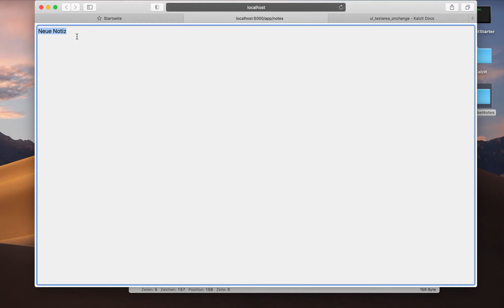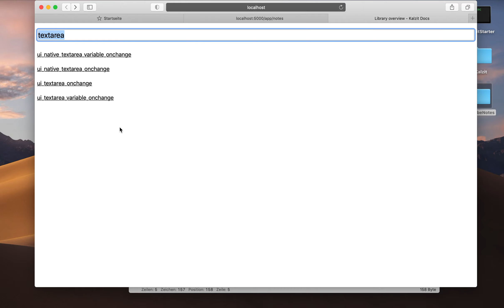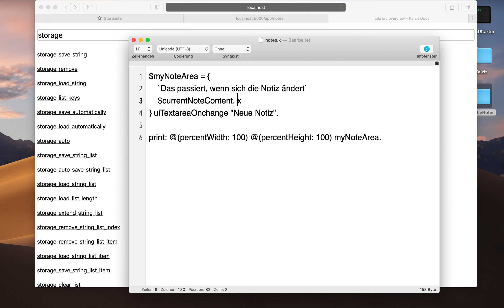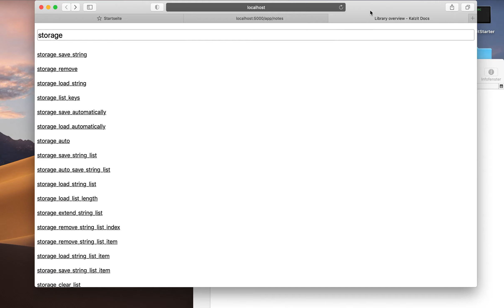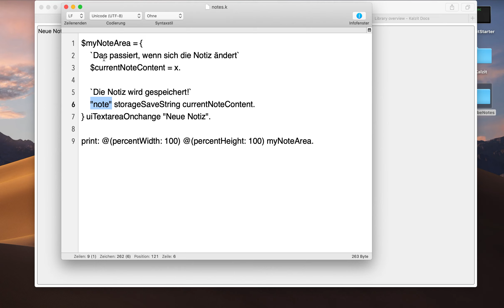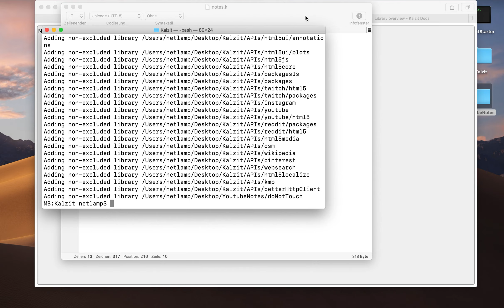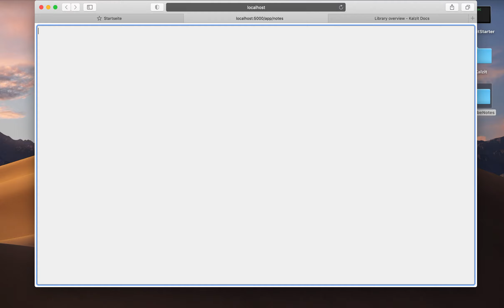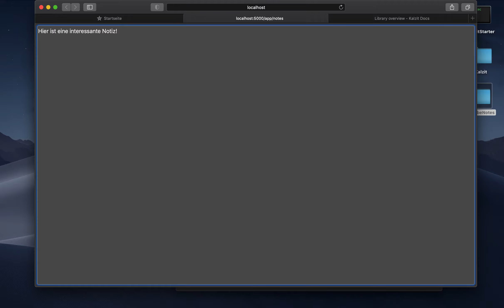#2 Eine Notiz abspeichern | Kalzit: Notizen-App programmieren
In dieser kleinen Video-Reihe programmiere ich eine Notizen-App und zeige damit auch einige Funktionen der Programmiersprache Kalzit. Das ganze Projekt hat insgesamt etwa eine Stunde gedauert, inklusive Erklärungen - und du kannst dir die komplette Entwicklung hier anschauen :) Die App kann am Ende folgendes:

- Mehrere text-basierte Notizen anlegen, bearbeiten und automatisch speichern
- Die Notizen zwischen verschiedenen Geräten synchronisieren
- Auf dem Handy und dem Desktop vernünftig funktionieren (als Webseite)

Davon abgesehen hilft es auch, Videos oder den Kanal selbst auf Twitter, Facebook und so weiter zu teilen. Dankeschön :)